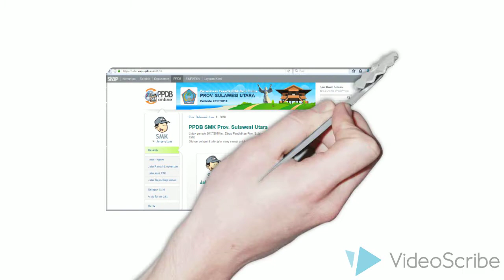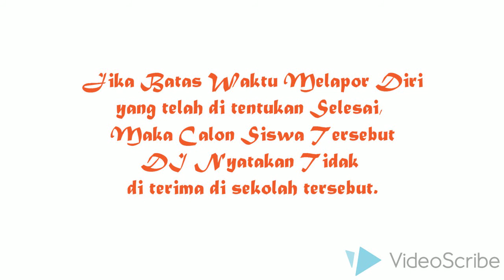Pengumuman PPDB Online Prov. Sulut